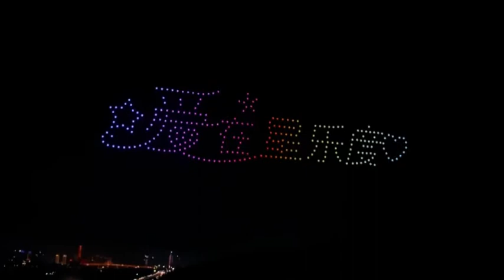Homenaje a un equipo de sanitarios que luchó contra el COVID19 en Hubei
Homenaje a un equipo de sanitarios que luchó contra el COVID19 en la provincia de Hubei

En la ciudad china de Zhuhai han querido agradecer su trabajo a los médicos que han estado en la provincia de Hubei con un espectáculo de drones...